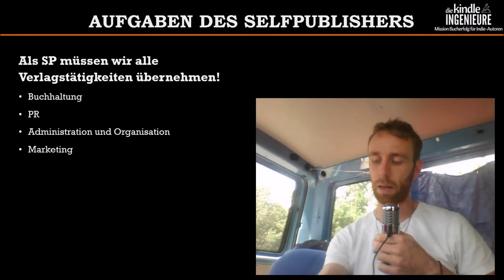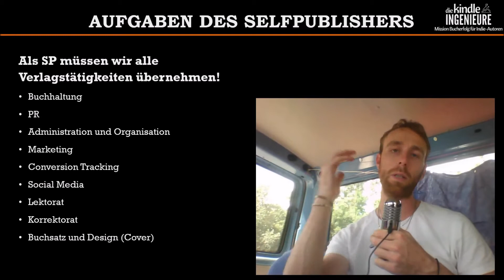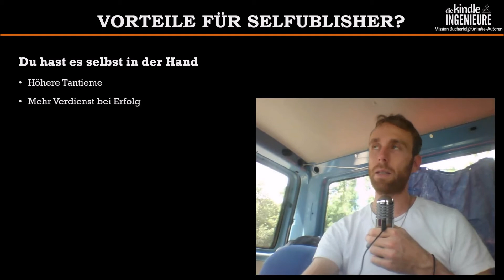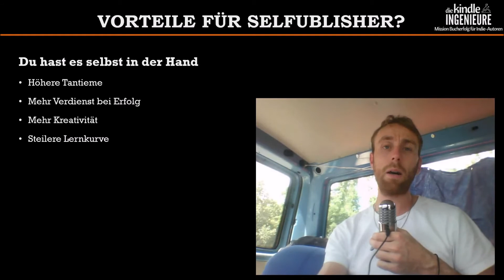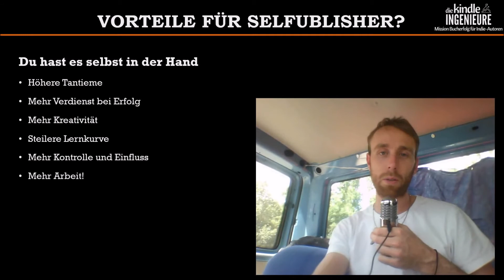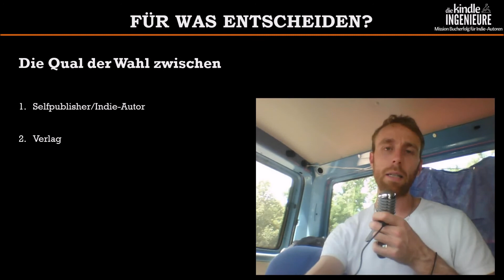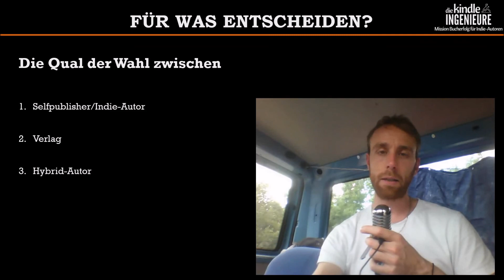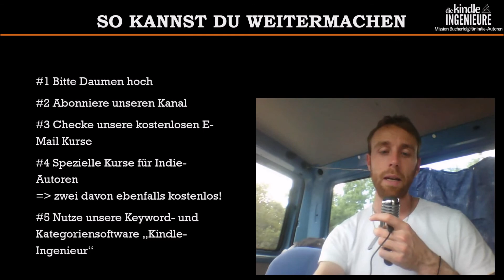Selfpublishing oder Verlag - was soll ich tun?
Du willst einen der 10 begehrten Plätze für unsere Buchmarketing-Workshops?

Viele Autoren fragen sich gerade zu Beginn, ob sie lieber den Weg des Selfpublishing oder des Verlages einschlagen sollen. Was ist schlauer? Und für wen?

Schließlich ist auch Selfpublishing nicht für jeden! Es ist sogar sehr viel mehr Arbeit, Werke selbst zu vermarkten, als dies über einen Verlag tun zu lassen. Welche pros und contras, Vorteile und Nachteile beide Wege haben - und welchen Kompromiss es gibt-, das  erfährst Du in diesem Video.

Nutze für Deinen nächsten Bestseller "Buuk". Die weltweit erste All-in-One Lösung für Selfpublisher und Verlage

(Amazon-Algorithmus, fundamental für Selfpublisher

auf Amazon, sowie einige Tricks, wie Du Deine Tantieme verzehnfachen kannst und eine kostenlose Schnellstartanleitung für künftige Autoren!)

#2 📧 Noch mehr kostenlose Inhalte sowie zwei kostenlose E-Mail Kurse mit wöchentlich neuen Tipps und Tricks

#5 🤗 Du möchtest uns persönlich kennenlernen? Oder bist an einem Coaching interessiert? Schreibe uns!